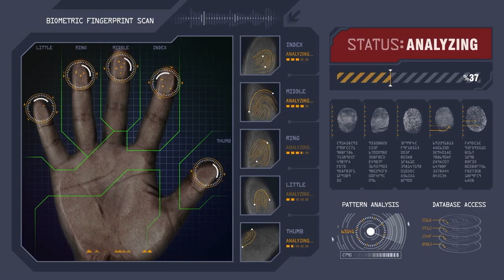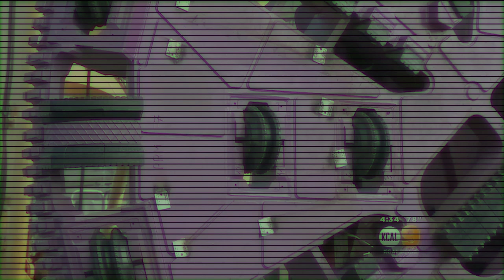Exploring a SUBWAY CONSTRUCTION SITE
The Toasts wanted a sneak peek of the new LA Metro D Line before it opens, but unfortunately they don't just let anyone into the tunnels. So the Toasts had to get ambitious!